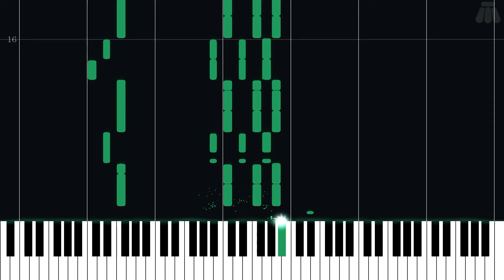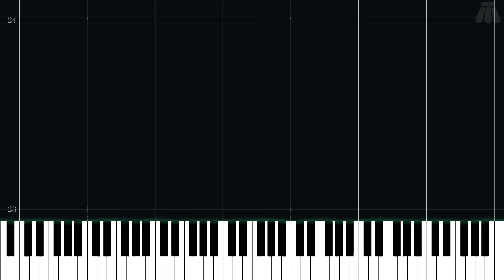Battle Against a Weak Opponent - EarthBound - Intermediate Piano Tutorial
Intermediate Piano Tutorial for Battle Against a Weak Opponent from EarthBound (1994) in the EarthBound/Mother series.